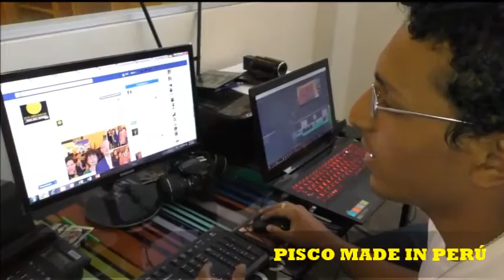LUZMILA SIFUENTES DIRECTORA GERENTE INTI DIPLOMATIC EN PISCO MADE IN PERÚ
PRODUCCIÓN GENERAL: MARCO POLO DÁVILA